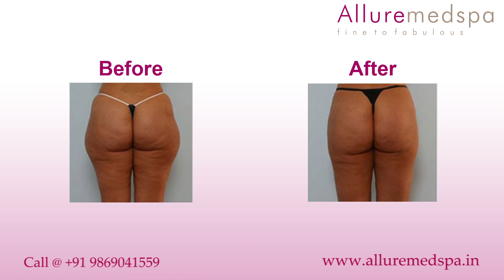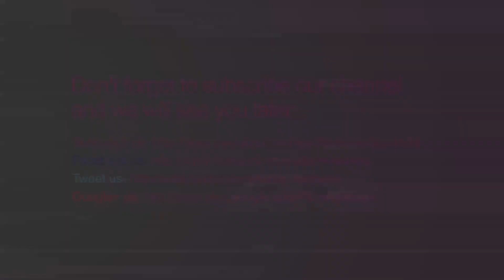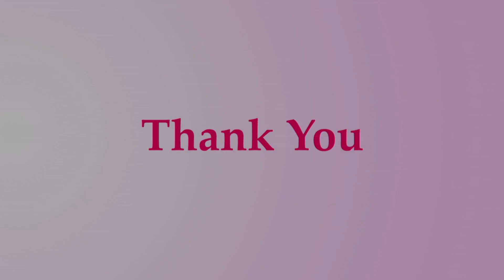ULipo in Andheri, Mumbai, India- Alluremedspa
It is done with a special ultrasound transducer which breaks down fat cells in the subcutaneous tissue without affecting any of the organs and there is simultaneous tightening of the loose skin while the procedure is being done.
Give us a call if you want to know more +91 – 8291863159
Celebrity cosmetic surgeon Dr. Milan Doshi, MBBS, MS, M.Ch. (Plastic surgery), a renowned name in the Plastic & Cosmetic surgery has 20+ years of experience happily satisfied many patients and credit for offering outstanding results. He believes in perfection and his aesthetic sense of performing the surgery sets him apart from the other surgeon in Mumbai, India. He gives prime focus on the primary consultation and listen to every patient very gently and genuinely. His innovative mind and hands-on practices in the workshops and lectures in seminars benefited many novice surgeons and experts across the globe. He has trained 50+ cosmetic surgeons all over India and regularly participated in the international forums, i.e., ASPS, ISAPS, IAAPS, IMA, AMC to share his knowledge, expertise, and skills to other cosmetic surgeons & Doctors.
He is an active member of ASPS
Allure Medspa is one of the most reputed names in the plastic & cosmetic surgery fraternity in Mumbai located at the prime location AndheriWest keeping the proximity concern for our valuable celebrity patients who got happily satisfied with Dr. Doshi’s work of doing aesthetic cosmetic surgery. Dr Milan Doshi transformed looks for many celebrity patients helped them a lot in achieving the career bloom.
We have two branches of our centre in Mumbai, one in Goregaon West named, Vardan Nursing Home Pvt. Ltd. and another one is AllureMedspa located in the Andheri West, a certified centre from QAIC (The Government Board of Q.A. International Certification Limited), i.e., ISO-9000:2008. We have 40 staff, who are always ready to help patients make you feel homely adhered to quality facilities and standard care. Our unmatched results are possible only because of the dexterity of the surgeon.
At AllureMedspa, we are wholly & solely dedicated to our patients’ safety, well-being and satisfaction by providing quality treatment with maintaining the value for money attitude.